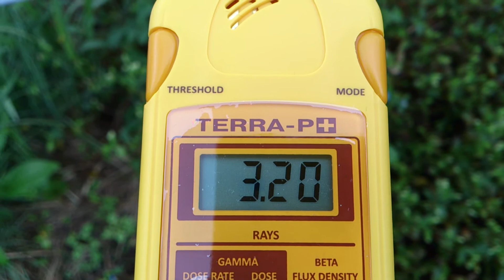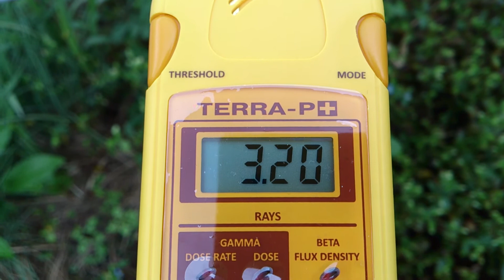計測日2012年10月18日 石神川原田付近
良かったらチャネル登録よろしくお願いします。